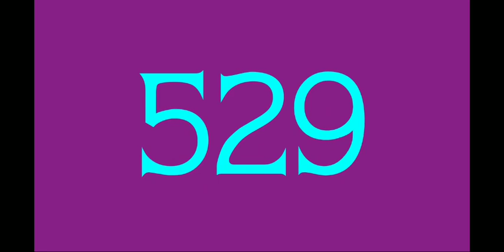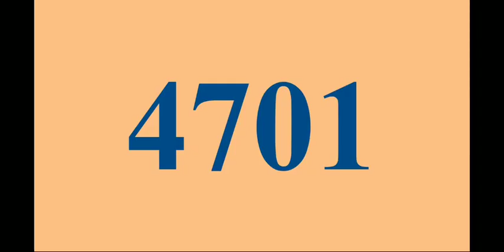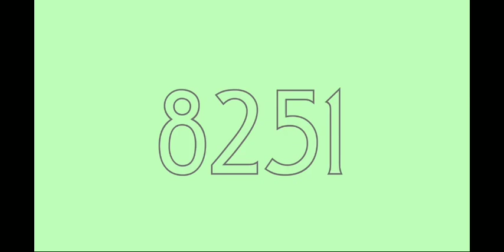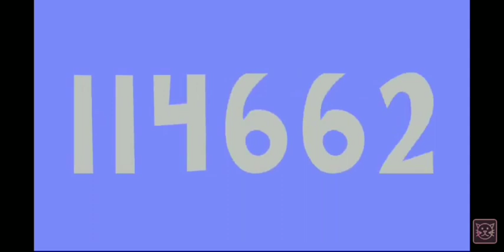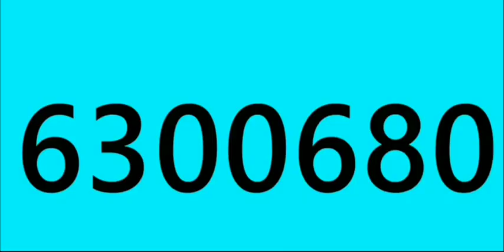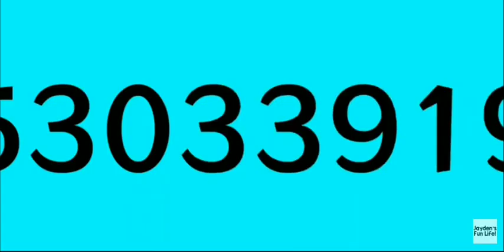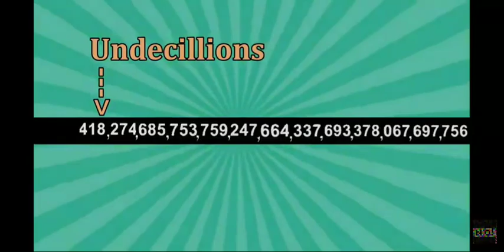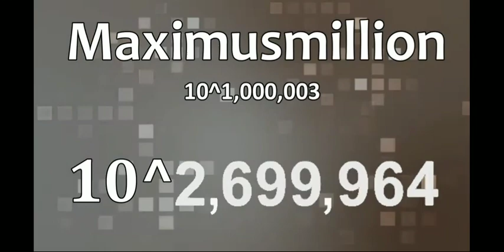Numbers 1 to Micrillion 10^3000003